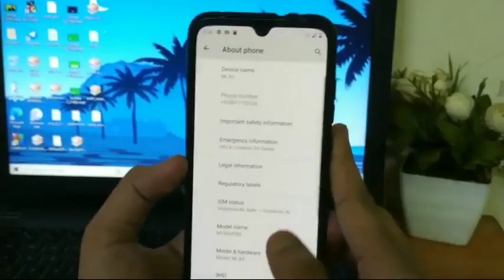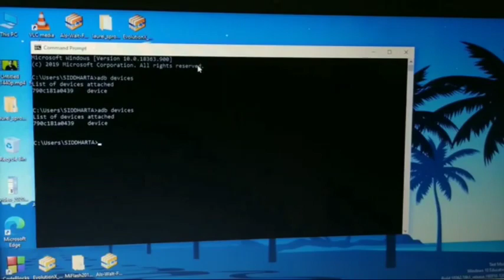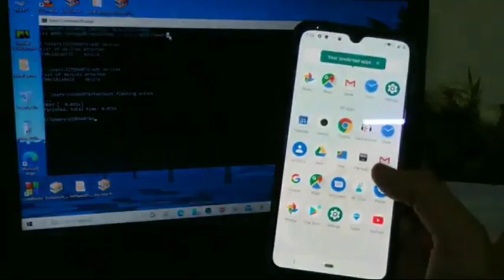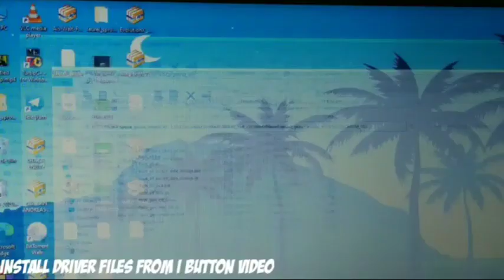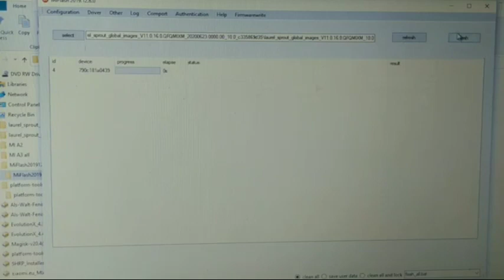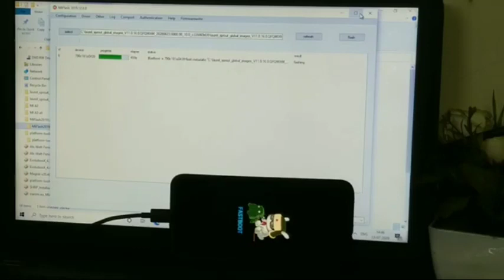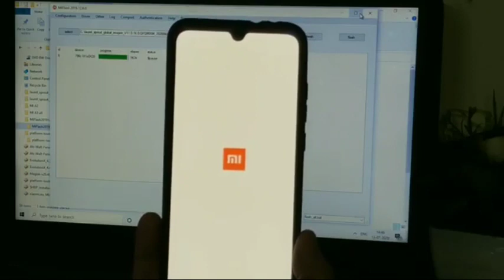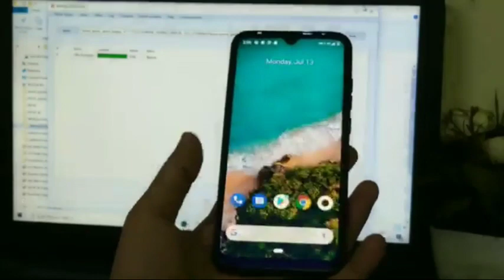Fix All Problem Of Mi A3 July Update | Recover Mi A3 Indian Rom Back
All Files-

Mi A3 get July update 1.40 GB

Please Don't Update😡 | Mi A3 June Update Problem |

(Don't update) Mi A3 july update detail review | sim not work

Mi A3 Nasheri Ganjeri Update WARNING DO NOT UPDATE I REPEAT DO NOT UPDATE

Mi A3 July new update rolling out | new features | Don't Update it | Mi A3 new update